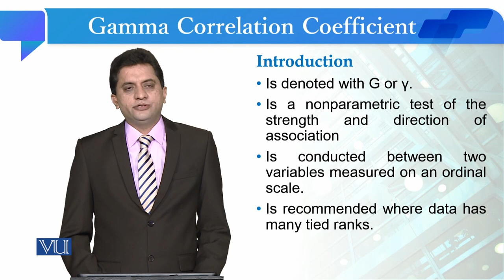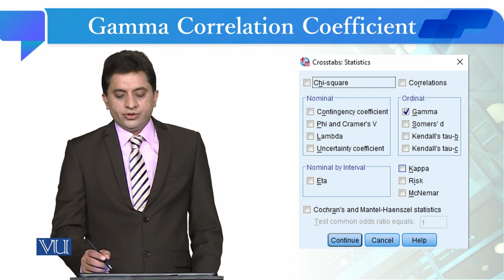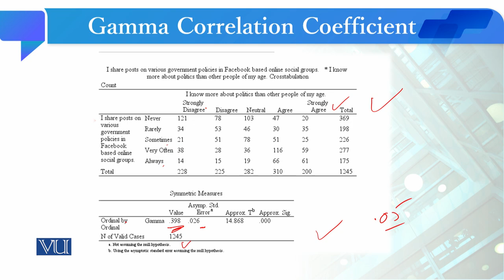Gamma Correlation Coefficient | Quantitative Research Methodology | SOC509_Topic235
Topic235: Gamma Correlation Coefficient
By Dr. Qaisar Khalid Mahmood